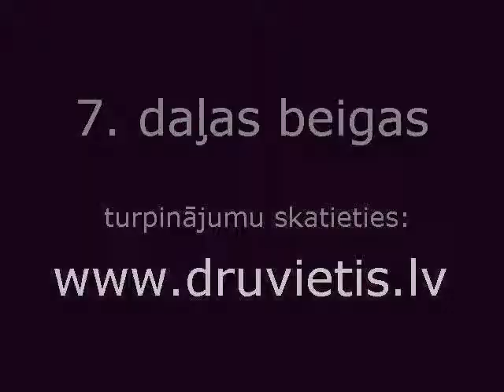part07of10 Seminārs par mājdraudzēm- Kā praktiski notiek mājdraudžu dzīve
Kā praktiski notiek mājdraudžu dzīve:
1. Māceklība un savstarpēji līdzdalītas cilvēku dzīves, nevis: a) pasākumu sērijas; b) ēkas; c) amati; d) programmas.
2. Katra cilvēka līdzdalība pilnā mērā. Katrs mācās kalpot ar savām dāvanām.
3. Nav noteiktas tikšanās reizes kārtības, nav viena vadītāja- Kristus ir Galva un vakara vadītājs vārda vistiešākajā nozīmē. Kad sanāk kopā, tad katram ir kaut kas, ar ko dalīties (vārds, dziesma, atklāsme, aizlūgšana, liecība utt.). "Dievs vienu caur otru" princips (Kristus ir Galva, bet brāļi ir kanāli viens otram). Bieži vien nav pat noteiktu tikšanās reižu, ir tikai cilvēki, kas dzīvo viens no otra kājāmgājiena attālumā, ar savstarpēji līdzdalītām dzīvēm, kas ietver sevī visdažādākās tikšanās visdažādākajos laikos, veidos un skaitā, kā arī praktisku un finansiālu palīdzēšanu, kad vajadzīgs.
4. Mīll: a) Dievu; b) savu brāli; c) pazudušo. Personīgas attiecības ar Dievu, sadraudzība un savstarpēja kalpošana, misija.

Arta Druvieša seminārs par mājdraudzēm Misijas Dienās 2011., Rīgā. 7. daļa- Kā praktiski notiek mājdraudžu dzīve.